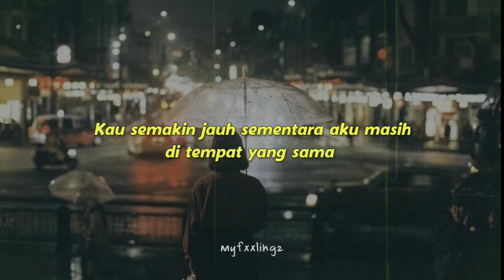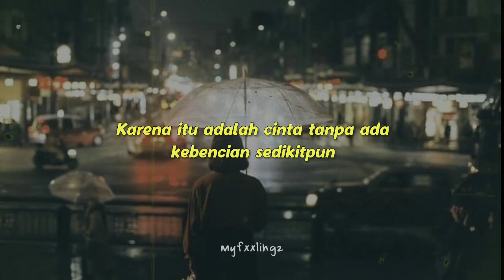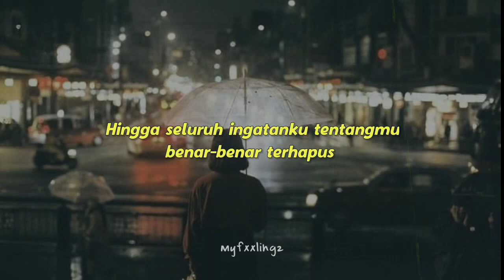SEVENTEEN (세븐틴) - 'I Can't Run Away' Lirik [Indo Sub]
Referensi :
» Indo Sub : myfxxlingz
» Pict : Pinterst
ㅤㅤㅤㅤㅤㅤ

❎ DON'T BE A GHOST!

Thankyou ~